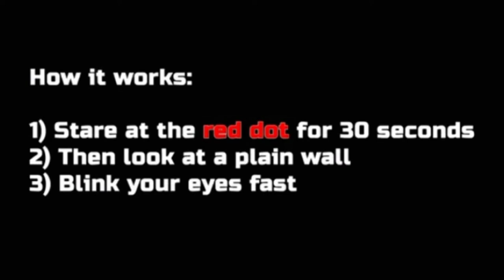See Ariana Grande on your wall (Optical illusion)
I upload optical illusions videos and shorts, and We finally unlocked the Community tab!!